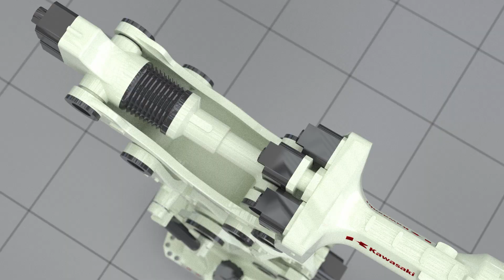Introducing the Kawasaki Robotics MG15HL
The Kawasaki Robotics MG15HL is a highly rigid, wide motion range robot with an ultra-high payload capacity of 1,500 kg and maximum reach of 4,005 mm. Kawasaki's patented hybrid link mechanism for JT2 (arm out-in) and JT3 (arm up-down) makes it possible to achieve a maximum payload capacity without the use of bulky and limiting counterweights. The hybrid link mechanism gives the robot the power to lift and manipulate heavy loads with great ease and high repeatability.

The second and third axes that affect motion accuracy use highly rigid ball screws with minimal backlash. This reduces arm deflection while enabling high positioning accuracy. The robot's unprecedented rigidity makes it ideal for high counterforce applications such as riveting, drilling, machining and friction spot joining.